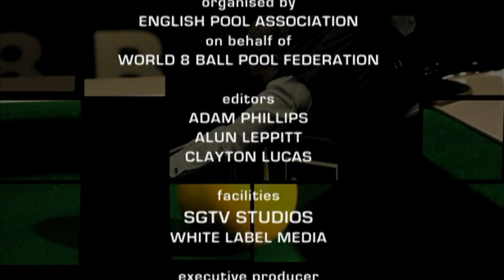John Roe World Champion 2012